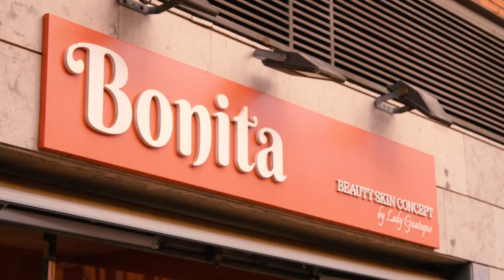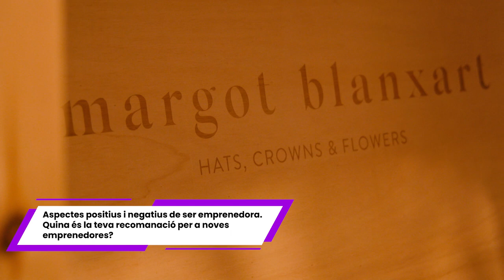Dones referents: Sandra Casas, gerent de Bonita Beauty Skin i Margot Blanxart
Amb un negoci d'estètica i bellesa a ple rendiment, ha engegat un altre de decoració i accessoris amb flors preservades al mateix Passeig dels Pins. "Tinc tres barrets: el de Bonita, el de Margot i el de gestora i dona empresària, però estic contenta". Treu hores d'on pot i concilia en coordinació amb la seva parella. "De moment no tenim fills, però no em fa por tenir-ne", explica una Casas que va tenir que demostrar més per ser jove que per dona. "Al començament, deia que tenia més anys per generar confiança".

Dones Referents té com a objectius trencar estereotips de gènere vinculats al lideratge, empoderar les dones joves fent visible que sí que es pot, afavorir el cooperativisme, crear xarxa entre dones de Sant Feliu i evidenciar els problemes que comporta el rol de gènere, entre altres coses, tot donant a conèixer dones referents de la nostra ciutat en diferents disciplines.

Un projecte viu que va començar amb la celebració del Dia Internacional de les Dones 2020 i que durarà en el temps fent visibles diferents perfils professionals, artístics i socials. Es posa en valor i es visibilitza a través d’entrevistes la figura de dones empresàries del municipi que són Dones Referents.